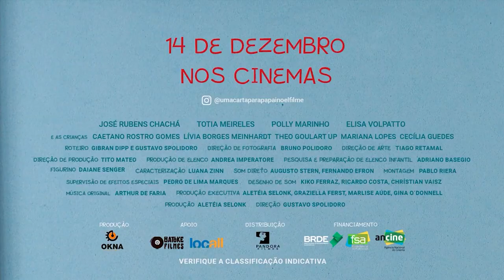Uma Carta para o Papai Noel | Entrevista com o Elenco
Galera, o Natal esta chegando e com ele um filme Nacional, cheio de aventuras e efeitos especiais, tive a honra de conhecer o elenco e trazer um pouco aqui para vocês

Estreia nos cinemas de todo o Brasil em 14 de dezembro!

Uma Carta para Papai Noel é o novo filme da Okna Produções.
Uma história de Natal, para crianças de todas as idades, com muita aventura, mistério e humor, com Direção de Gustavo Spolidoro.

Sinopse:
Jonas, um menino órfão de 8 anos que vive em uma casa de acolhimento, nunca ganha presente no Natal. Preocupado, ele escreve uma carta para Papai Noel, mesmo que seus amigos Beca, Pri, Alana e Cabeleira debochem da sua ingenuidade: “Só o Jonas pra acreditar que esse ano ia ser diferente”. Ao receber a carta do menino perguntando sobre o que Noel gosta de fazer, de comer e como é sua vida quando não é Natal, Noel se emociona. Jonas conta que nunca recebe presente no Natal e, então, Papai Noel entra em ação para descobrir o motivo. Noel se disfarça de Leon - o Conserta-Tudo e, junto com Maria Noel e com a ajudante Tata, parte para investigar o mistério. Enquanto explora a casa de acolhimento, Noel começa a ser vigiado por Léia, a diretora do lugar. Léia começa a desconfiar de Noel criando dificuldades para ele e a garotada. Noel e as crianças criam um forte laço de amizade, mas a construção dessa cumplicidade será repleta de obstáculos. Nessa jornada, todos irão redescobrir o verdadeiro significado do Natal.

A Distribuidora no Brasil é a Pandora Filmes e o projeto conta com com recursos públicos geridos pela Agência Nacional do Cinema – ANCINE e com investimentos do Fundo Setorial do Audiovisual – FSA administrados pelo BRDE.